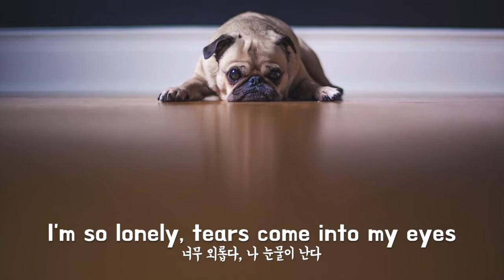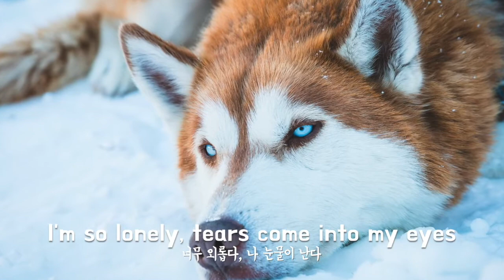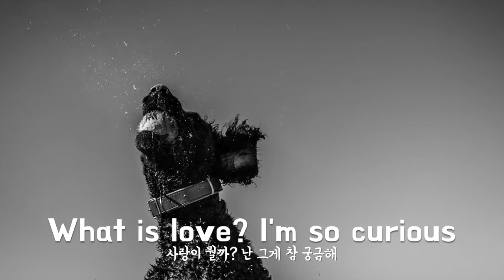사랑에 빠지고 싶다(I Want To Fall In Love) - 김조한(Kim Jo Han) Cover | 가사 Eng Lyrics | Lovely Dog Pictures